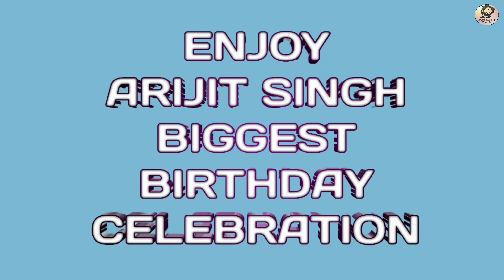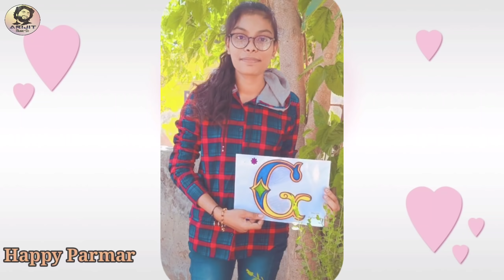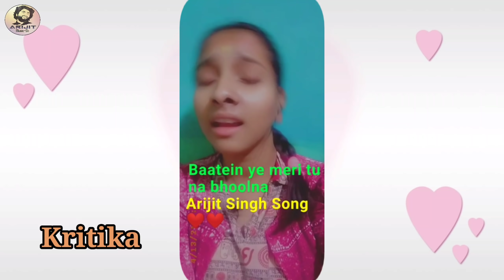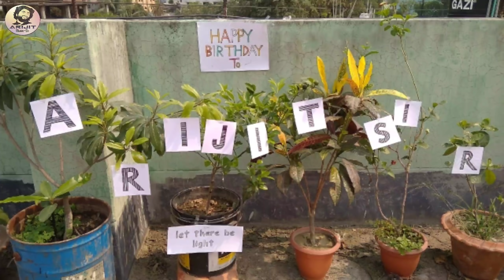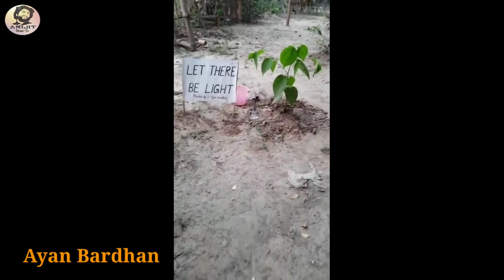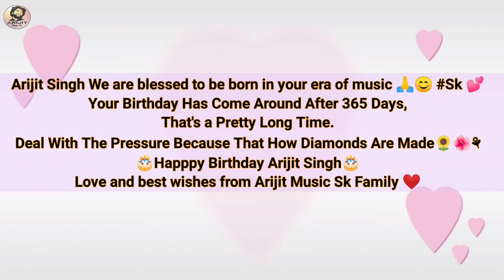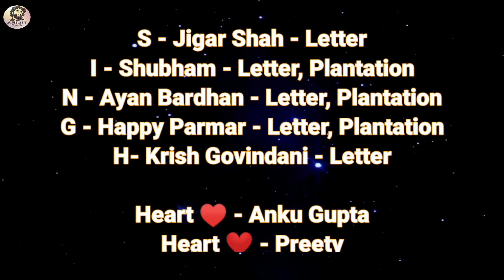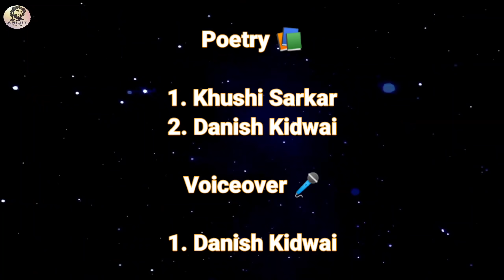Arijit Singh | Biggest Birthday Celebration Ever | Arijit Music Sk | Full Video | 2021 | HD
Arijit Singh | Biggest Birthday Celebration Ever | Arijit Music Sk | Happy Birthday | Full Video | 2021 | HD